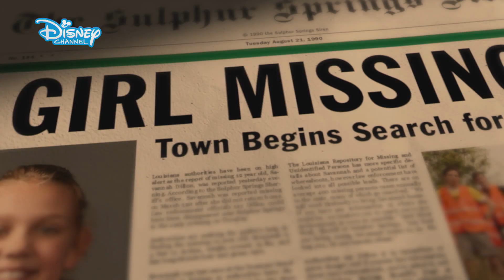Los Secretos de Sulphur Springs: Griffin conoce a Harper | Disney Channel Oficial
El primer día de colegio nunca es fácil... Sin embargo, todo es más fácil si tienes a Harper de tu lado. No te pierdas Los Secretos de Sulphur Springs este fin de semana en Disney Channel.

En el canal de Disney Channel España podrás encontrar un montón de videos oficiales en español sobre las series, episodios completos, canciones, videoclips, música, películas y personajes del canal de televisión Disney Channel España en España. ¡Pásatelo en grande disfrutando de los mejores vídeos de tus series y películas favoritas como BIA, Las Aventuras de Ladybug, Los Descendientes, Z.O.M.B.I.E.S., Gabby Duran Alien Total, Sydney & Max,  Anfibilandia, Los Green en la Gran Ciudad, ¡¡¡Alvinnn!!! Y las Ardillas, Mickey Mouse Squad,  y mucho más.